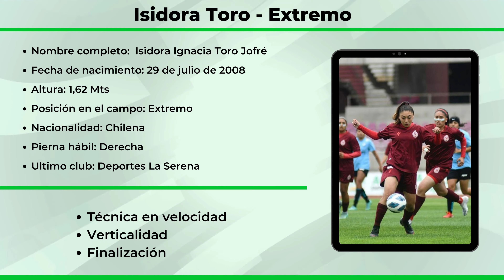Isidora Toro - Extremo (Categoría 2008) - Highlight Video PRO